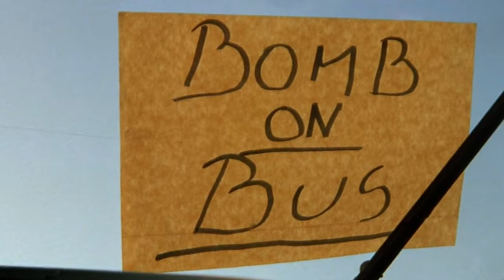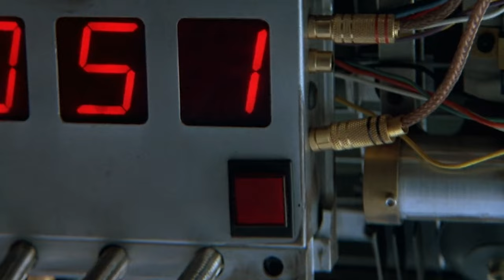Keanu Reeves is BACK in yet another sequel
Just when I thought Hollywood had learned their lesson, they drop a big fat turd all over everyone’s hopes and dreams.  Keanu Reeves is probably one of the last good superstars out there today.  He’s slowly and methodically built his career and leaned into certain roles like Neo and John Wick.  As those franchises have grown tired and stale, there’s one franchise that seems rip for a sequel.  But is a sequel really necessary?  Join me dear viewer, as I dive back into the dumpster fire that is modern Hollywood!